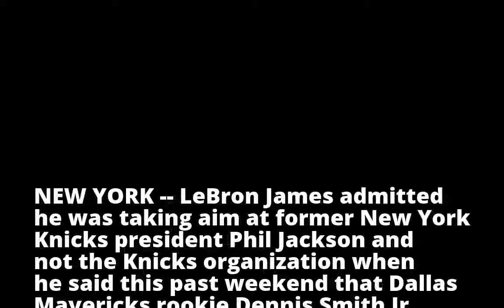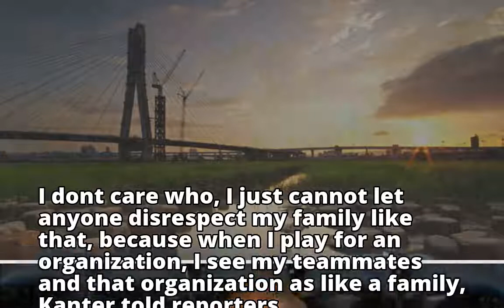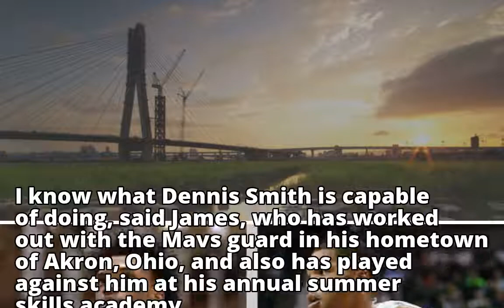LeBron James says he went after Phil Jackson with Dennis Smith Jr. comments